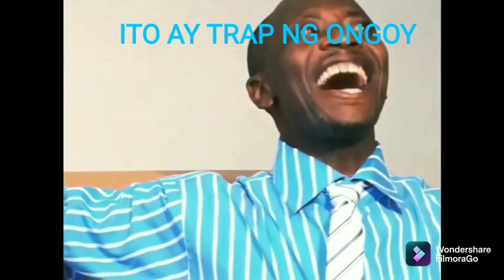TRAP SURVEVAIL IN THE PUREST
I HOPE YOU INJOY WATCHING THIS VLOG

IM MAKING THIS TRAP TO SHOW YOU HOW TO MAKI IT PAALALA PO ANG GINAWA KONG BITAG AY TUROTORIAL LANG PO. AT ANG NA HULI KONG IDON I PINAKAWALAN KO.

IF YOU WATCH UNTHER TRAP HOW TO MAKI IT
PARA UPDATE KA SA NEXT VIDIO NATING E UPLOAD SALAMAT